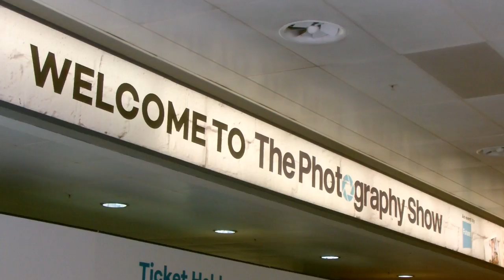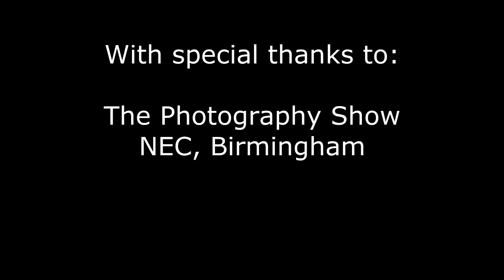Jon Bentley talks about the Photography Show